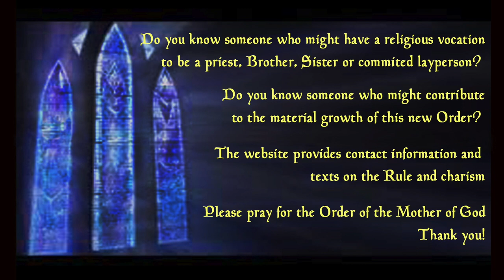Mary’s Apparitions for the World: Banneux, Belgium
Banneux is a small village in French-speaking Belgium 50 miles north of Beauraing. In 1933 the Beco family was living in a modest house built by the father of the family. We’re still deep in the Great Depression. Julien and Louise Beco, though cradle Catholics, had long abandoned the practice of the Faith. The Beco’s oldest child, Mariette, was eleven years-old that January. On Sunday night, January 15, 1933, Mariette was downstairs with her mother, who was tending the baby, while Mariette watched another child who lay sick in his crib. Mr. Beco had dozed off in the back of the room. There is snow on the ground. Mariette sees the luminous figure of a beautiful young woman standing in the garden. Mary would return seven more times and deliver messages for the world.

-- Learn how Mary interprets the book of Revelation
-- Learn about other Marian apparitions
-- Be inspired to live a deeper union with the Blessed Mother

To see the transcription of this video
-- while the video plays, click the “CC” button at the bottom of the screen